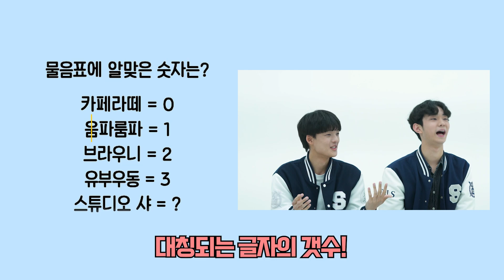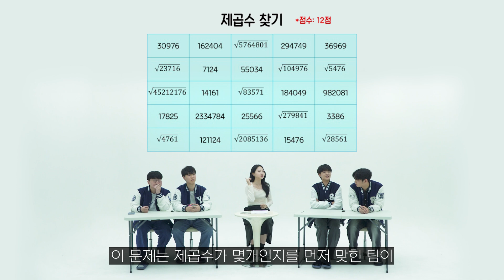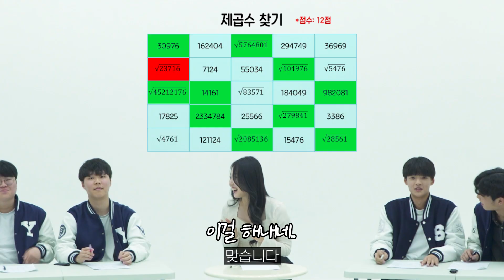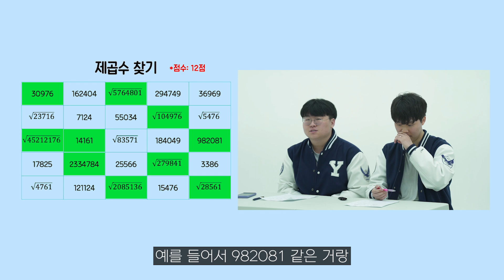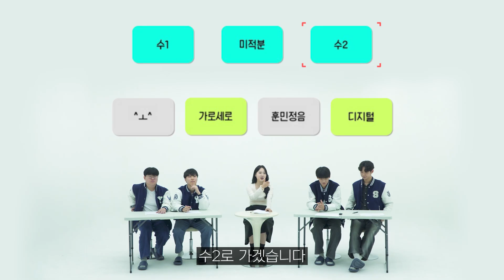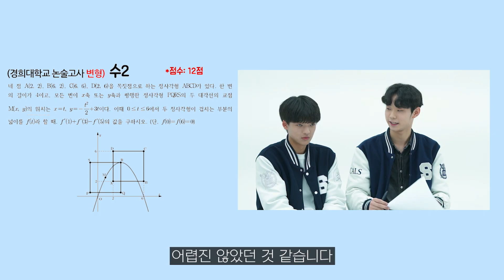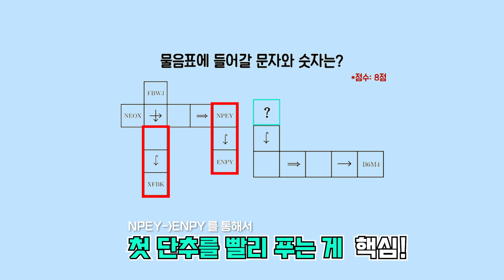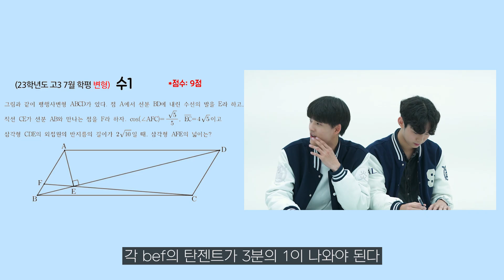[EN]수학천재들의 미친 두뇌싸움..! 수학배틀ㅣ샤대대 EP.01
✨️출연 크리에이터

쥬디🐰
서울대 사회교육과 22학번 / 광영여고 / 수시 6관왕

세로🥼 @psmqkr22
서울대 의예과 23학번 / 광주 광덕고 / 수능 3개 틀림

도도📈 @bang9seokhero
서울대 경제학부 23학번 / 하남고 / 수능 1개 틀림(화학 1번)

✨️크리에이터별 영상은 재생목록을 확인해주세요!